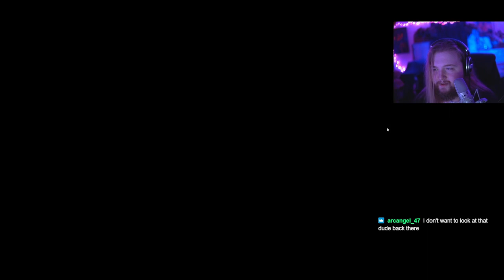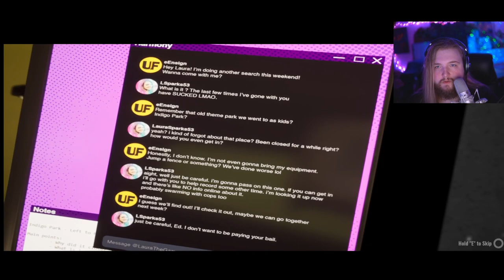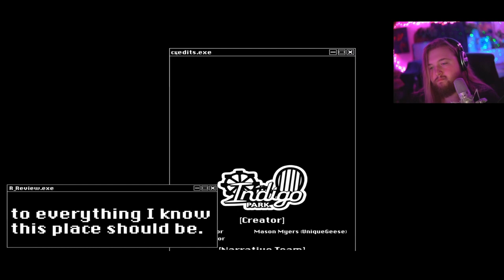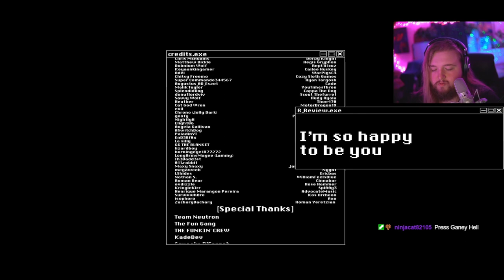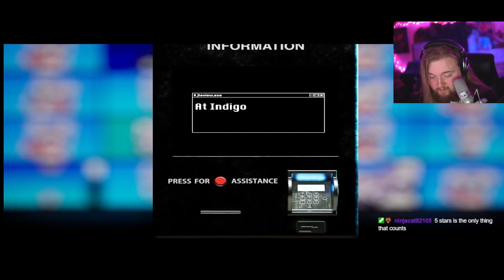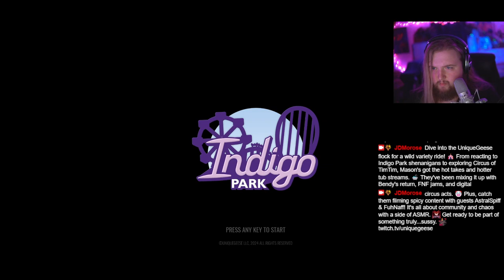The Next Big Mascot Horror game! | Indigo Park Chapter 1 [Full Game + All Collectibles]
I had a blast streaming Indigo Park Chapter 1! We were able to find all of the collectible items!! I can't wait to see what awaits us!